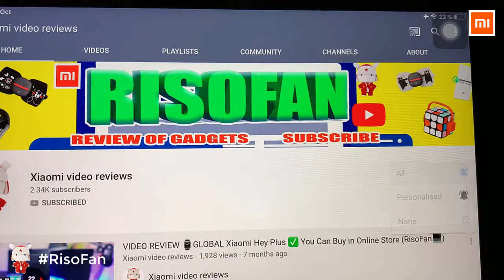Xiaomi youpin Hagibis Notebook cooling pads.